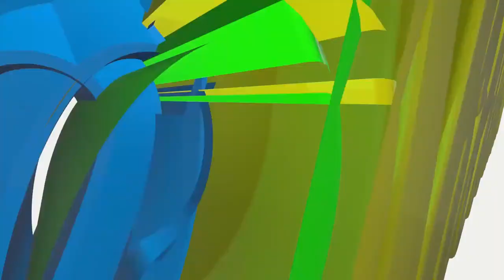Frank mashauri vs Mwalimu Heri Fighting scene